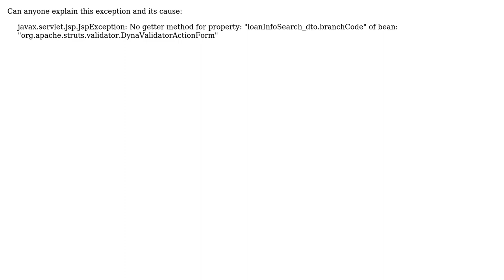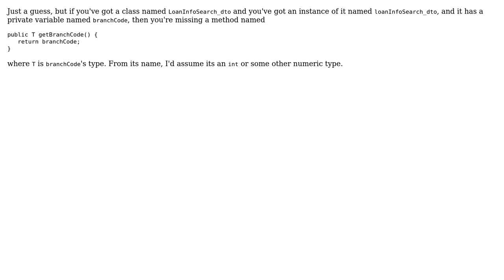Why am I getting this JspException?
With thanks & praise to God, and with thanks to the many people who have made this project possible! You are responsible for your own actions.